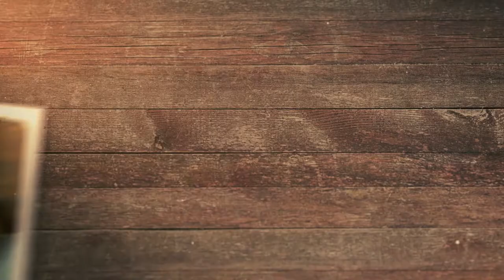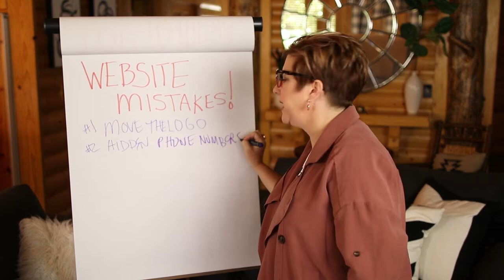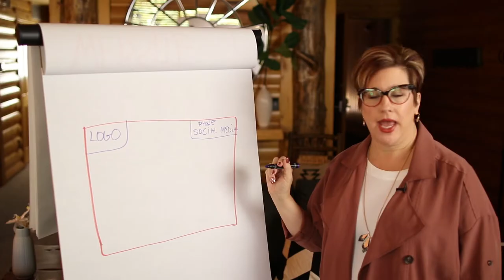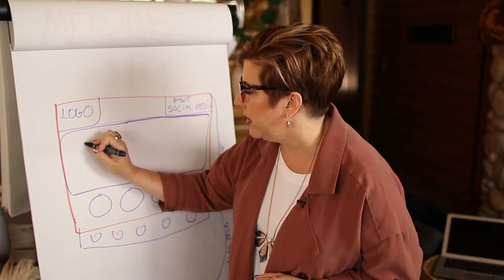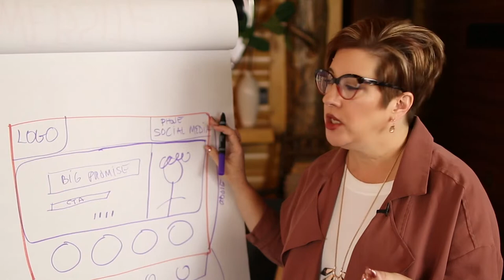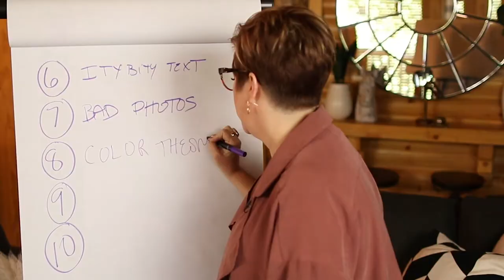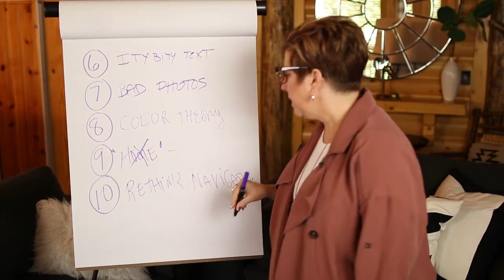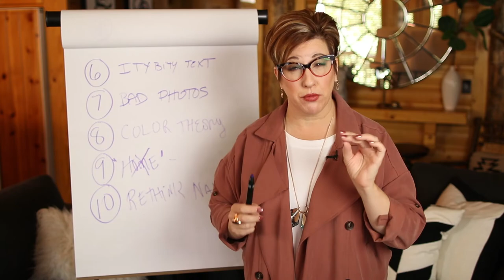Website Design Mistakes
Ever wonder why your website isn't ranking on Google? You may have encountered one or two of these website design mistakes. Your website looks okay to you, but it isn't getting the traffic you need. So what is wrong?

In today's episode, I'm going to tell you the top 10 website design mistakes that people make when designing their websites. I've seen so many websites over the years and I have some tips for you to improve your website on. Check it out!

00:23 Throughout my career, I've seen a lot of websites
00:55 1 - Move the logo
01:33 2 - Phone numbers
01:57 3 - No call-to-action
02:50 4 - Hidden social media
03:16 5 - Not responsive
03:55 Let's take a look at some of the elements I covered
05:11 Personality indicator
06:55 Bounce rate
08:38 6 - Itty bitty text
09:08 7 - Bad photography
09:52 8 - Color theory
10:42 9 - Home
11:14 10 - Rethink navigation

Heather Lutze

Video by Nate Woodbury
BeTheHeroStudios.com